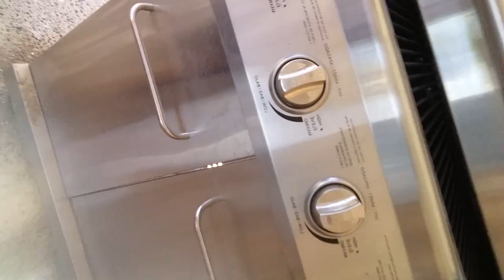Happy Mother's Day ( pubg Santiago.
Ğo